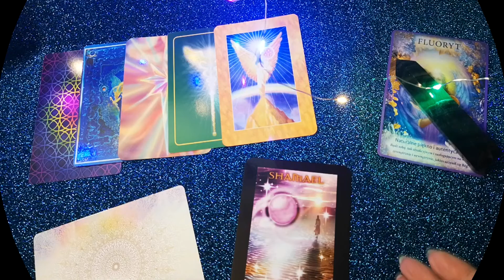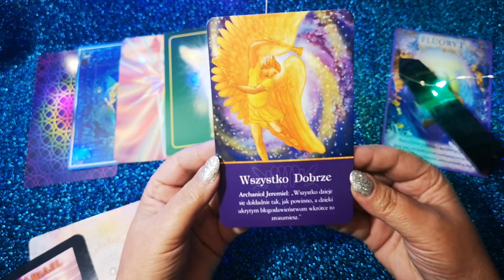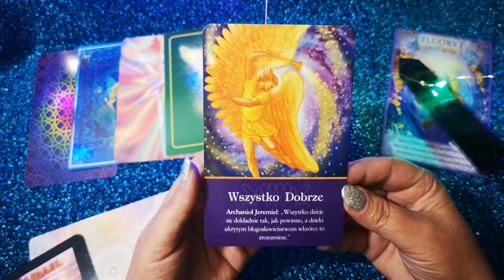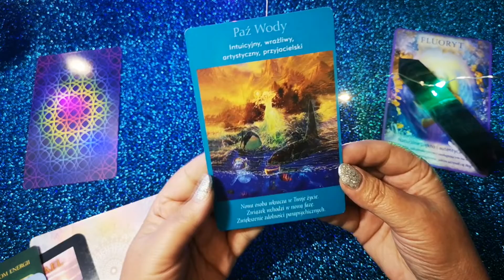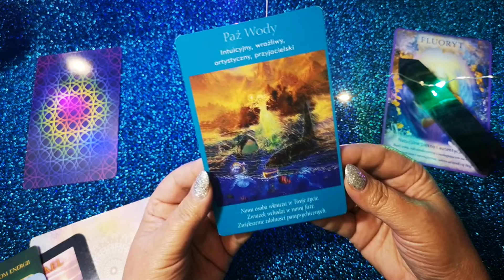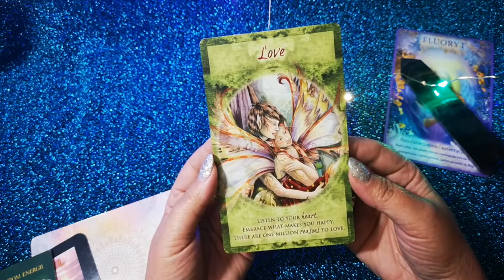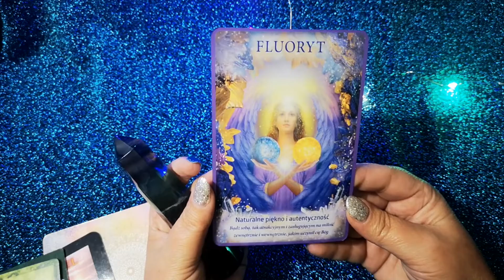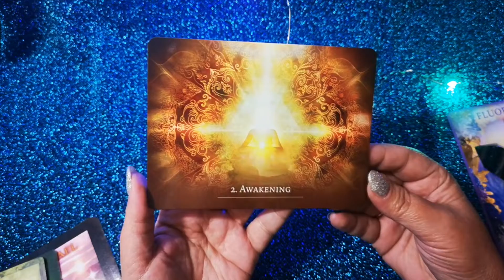Przesłanie dla Raka na 2020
Przesłania z kart anielskich dla zodiakalnego Raka na rok 2020.

To nie wróżba, ale sugestie, na co warto zwrócić uwagę w owym Roku. Zapraszam :)